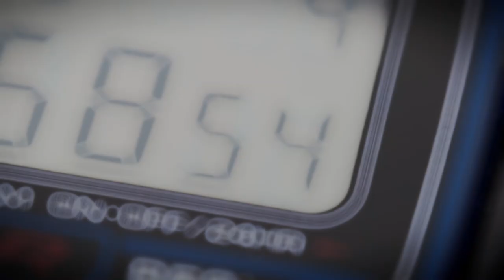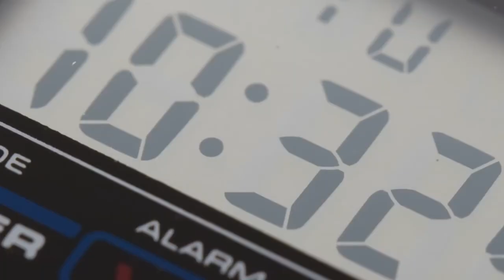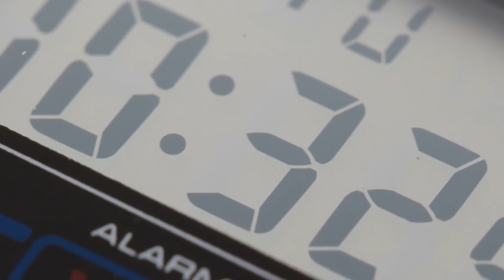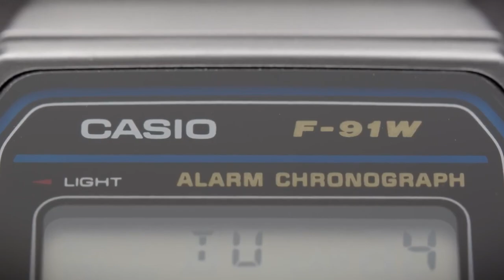বাংলাদেশে যে ঘড়ি ব্যবহার করা নিষিদ্ধ!